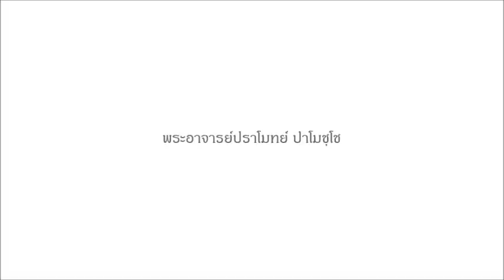วิธีการปฏิบัติธรรม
เรื่อง "วิธีการปฏิบัติธรรม"
จากพระธรรมเทศนา พระอาจารย์ปราโมทย์ ปาโมชฺโช
ซึ่งได้แสดงธรรมไว้ ณ สวนสันติธรรม
เมื่อ 13 กรกฏาคม 2549

เว็บไซต์หลวงพ่อปราโมทย์ ปาโมชโช

ดาวโหลดอ่านหนังสือ pdf ได้ที่นี่ค่ะ

หรือดาวโหลดสื่อธรรมะได้ทางนี้อีกทางค่ะ

ภาพการ์ตูนที่ทำมาจากเนื้อหาในหนังสือเล่มนี้ค่ะ
(ภาพการ์ตูน) เพียงแค่ปล่อยมือ